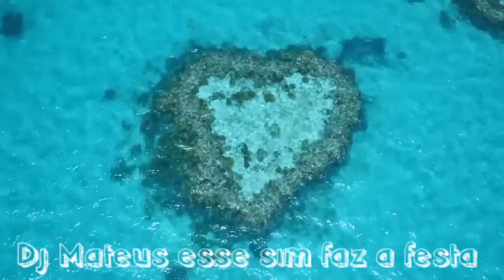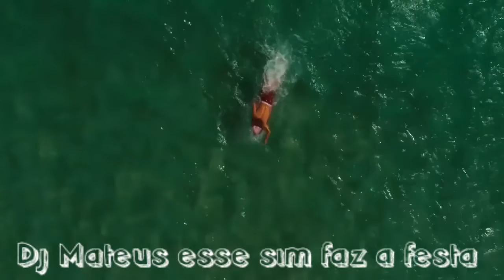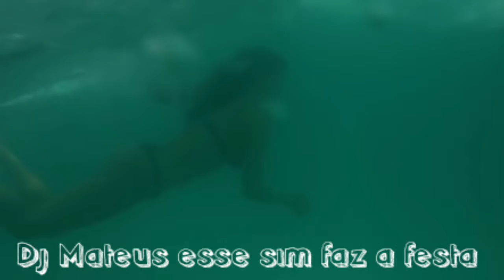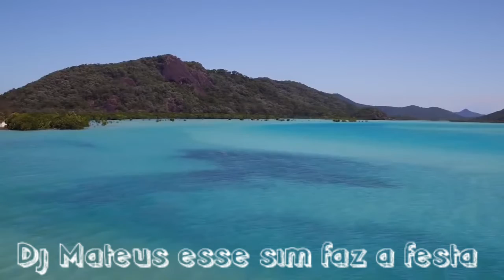Pharrell Williams - Happy (Daniel Rosty Bootleg)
🎉Se inscreve 🎉

↗Compartilha↗